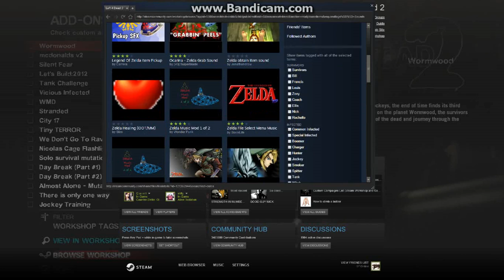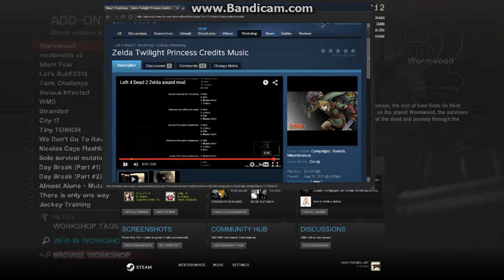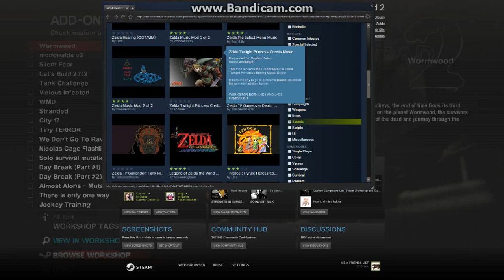left4dead2 2015 10 16 01 49 03 574